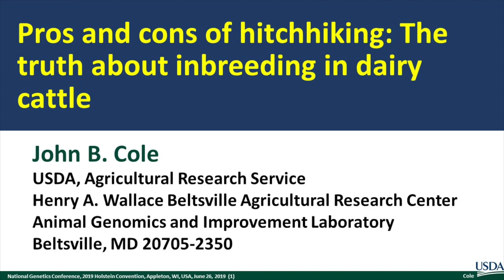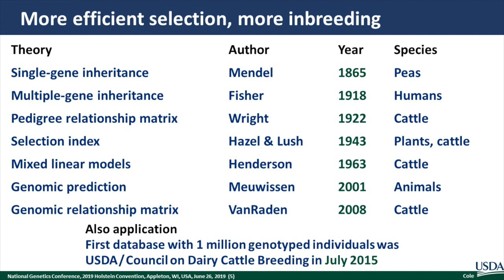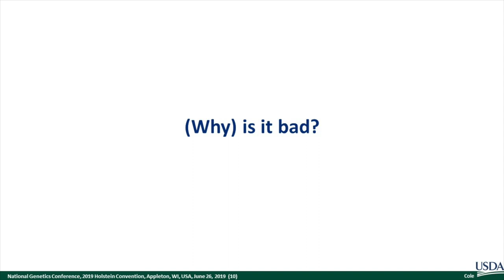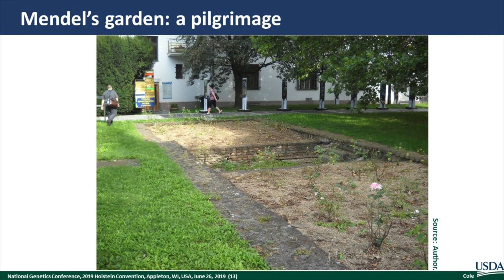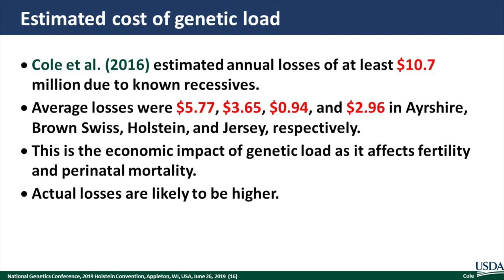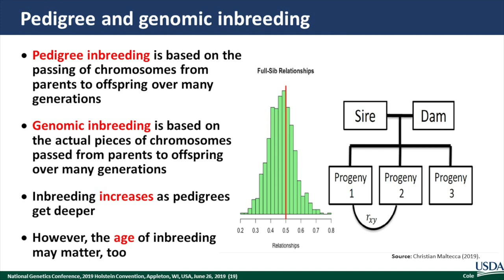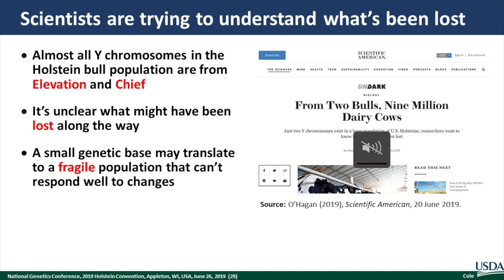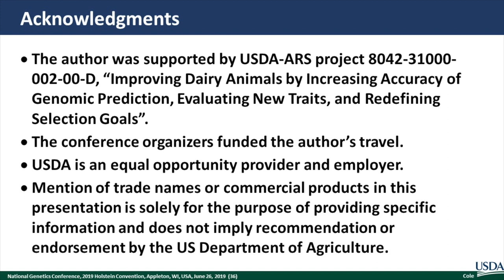Pros and Cons of Hitchhiking: The Truth About Inbreeding in Dairy Cattle - John Cole, USDA-AGIL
John Cole, USDA-AGIL, leads a discussion knowing that genomics has stepped up genetic progress and inbreeding by answering the question: How can we manage inbreeding moving forward? Throughout Cole’s presentation, he considers how selection indexes in different countries are moving apart and how different genetic lines might develop.